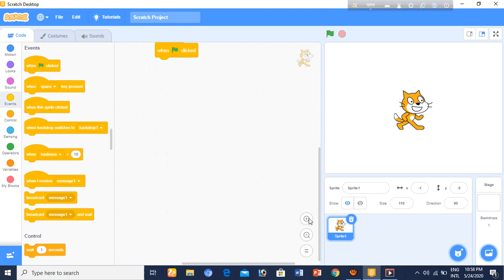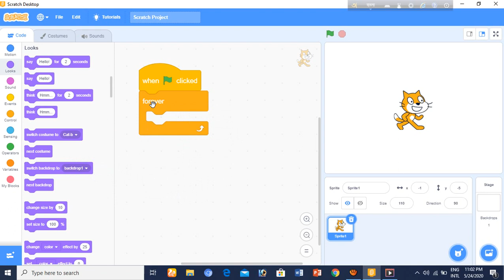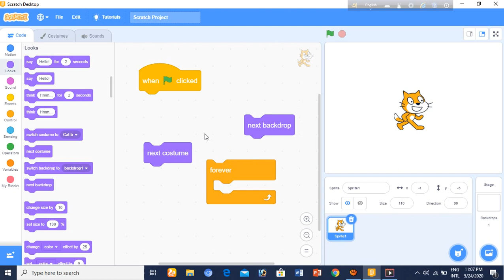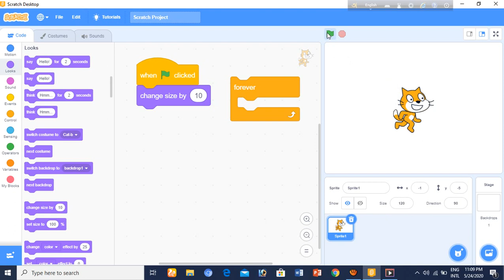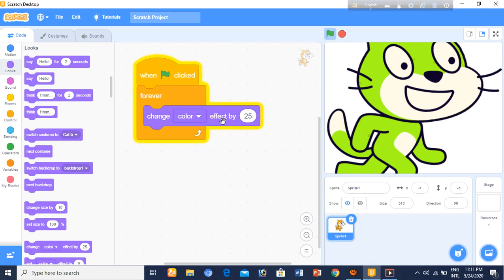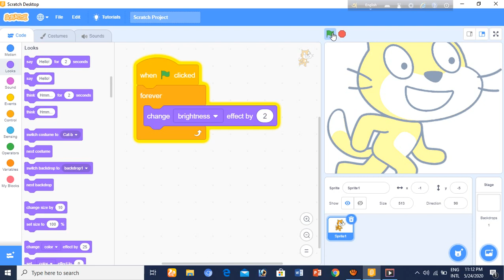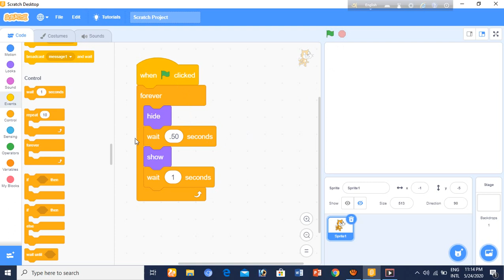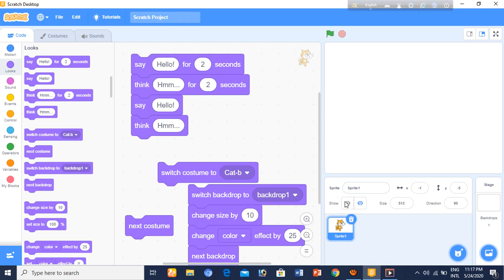How to Start Coding, Coding For Kids, Scratch Programming, T_4_Keka. কোডিং, প্রোগ্রামিং, স্ক্র্যাচ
নিচের লিঙ্কে প্রবেশ করে অনলাইনে কোডিংয়ের কাজ করতে হবে।